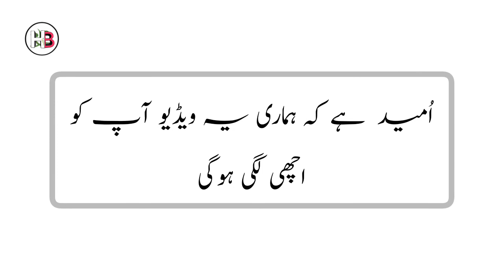Mardana Kamzori Ka Ilaj || Men Weakness || Mardana Taqat Ke Liye Desi Nuskhe || PakHealth 110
AOA Dosto!! Aaj is video mein mene Mardana Kamzori ka Ilaj bataya hai Mardana Taqat ke liye ye desi nuskhe bohat hi faide'mand hain aap zaroor istamal kare INSHALLAH result apne samne hoga.

Mardana Kamzori Ka Ilaj, Men Weakness, Mardana Taqat Ke Liye Desi Nuskhe,